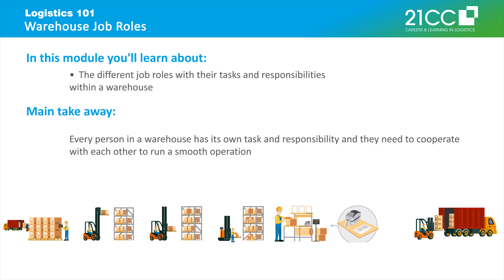Promo Video - Warehouse Job Roles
Large warehouse typically employ hundreds of workers to receive, handle, process, pack, transport and track goods. Warehouse jobs are usually complex and require high energy and hard work. This module gives an overview of the main job roles within a warehouse.